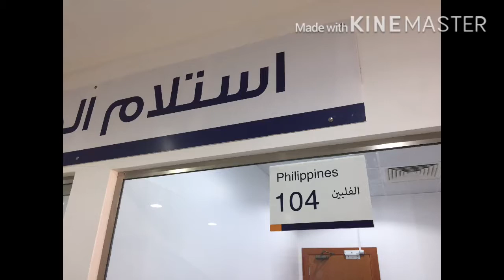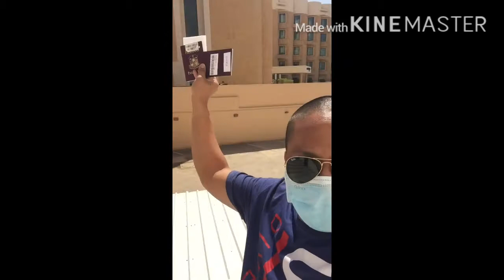Paanu kukunin yong releasing passport dito Sa riyahd ?saan kukunin ang bagong passport?